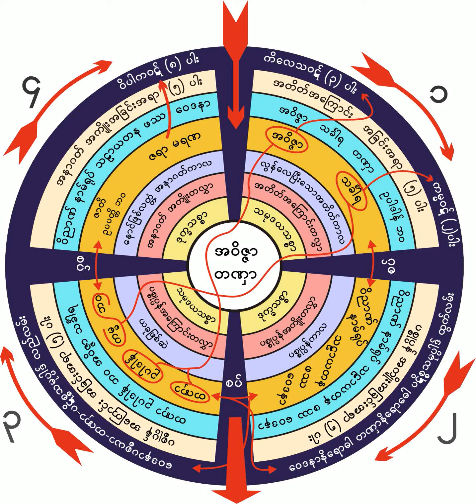၈။ အ၀ိဇၨာႏွင့္တဏွာက တရားေတာ္